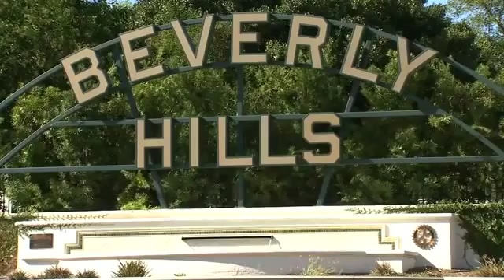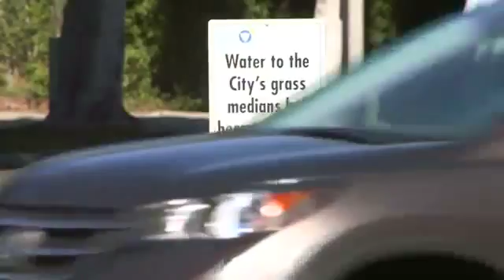Beverly Hills cops drought fine